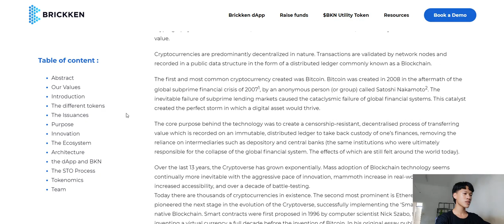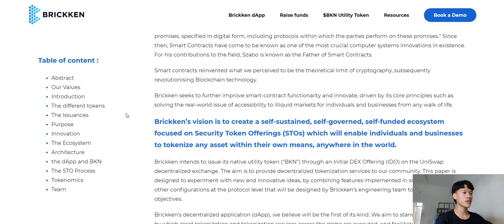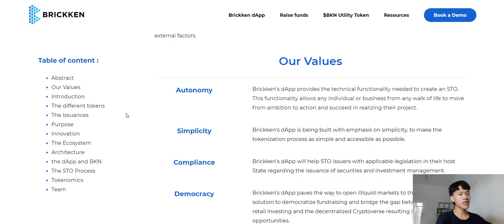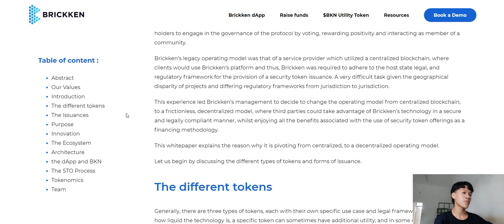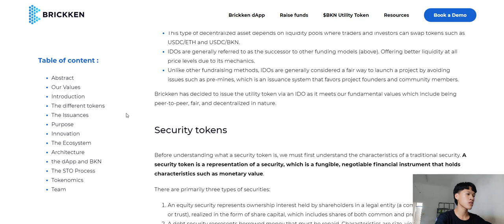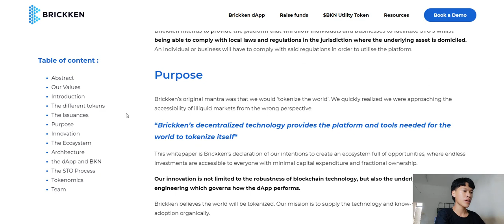potential to promote project development BRICKKEN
Bitcointalk user name:  kawasaki981
ETH ERC20(BEP-20 Wallet Address):  0x25Ea226D839d059b5692b589aF7Ff875b0763CA4